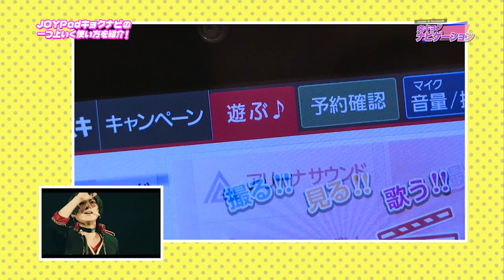【第4回】究キョクナビゲーション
カラオケ大好きな司会の3人が、毎月テーマを定めてオススメの女子曲、男子曲をご紹介！カラオケ選曲の参考に是非お楽しみください♪
司会：Juliet 、Hyonn(天才凡人)